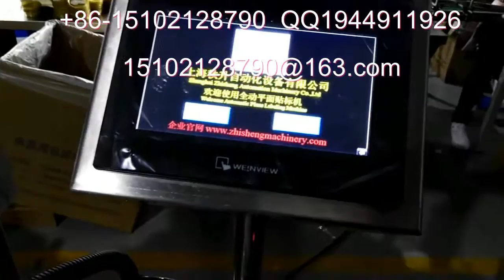packing machinery包装机械 labeling machine贴标机 filling machine灌装机 +86-15102128790 Automatic labeler